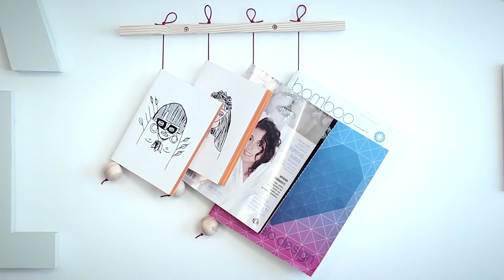TENTE ISSO EM CASA | DIY, DECORAÇÃO & DESIGN | PAULO BIACCHI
Novo por aqui? Curte DIY, Design e Decoração? Aqui tem faça vc mesmo, how-to, como fazer e mais umas coisinhas!

Direção e produção: Paulo Biacchi
Conteúdo de criação e produção: Michelle D'Angelo
Edição: Yalena Andrade